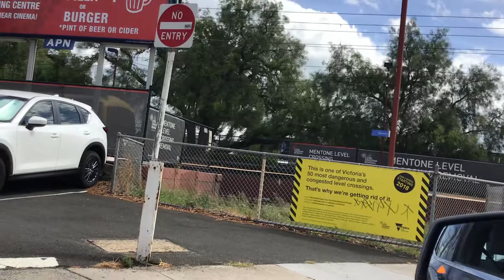Siemens train passing Mentone station